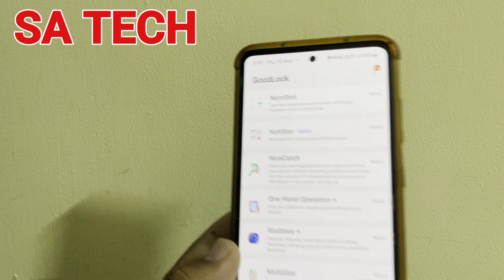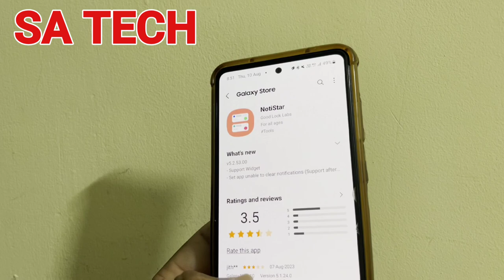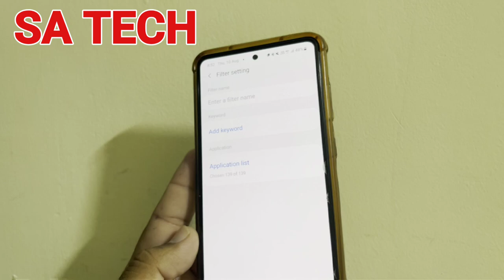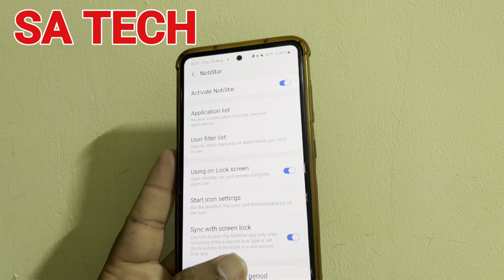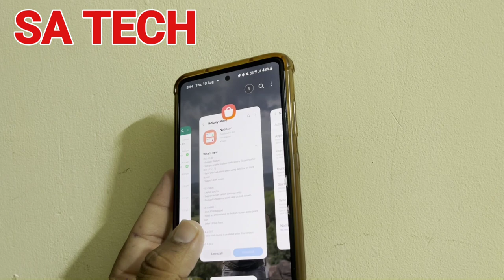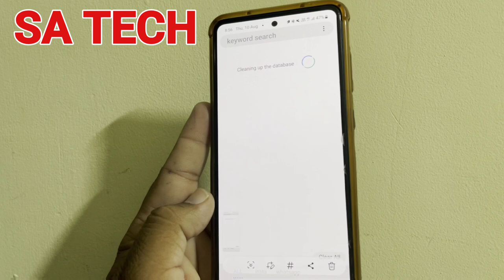Samsung NotiStar App New Features 2023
in this video i describe about Samsung goodlock NotiStar App New update and Features 2023